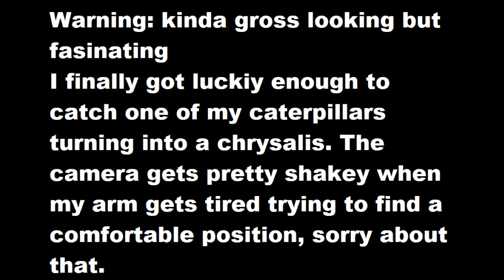Caterpillar turns into Chrysalis (read desc pls)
I'm not sure if anyone cares but in case someone does: I might not finish part 2 of the "watching my caterpillars turn into butterflies" thing. Turns out I might not get the footage back so that sucks. But at least I can still show cool videos of certain moments of my monarchs and other pets.
Also I'm not 100% sure if the labels I put on the pieces of the chrysalis are correct. I'm really just guessing lol I was rewatching the video and thought "hey that kinda looks like legs... is that the eyes? ok I gotta label this-" XD